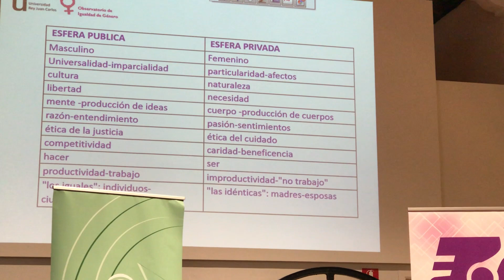Ana de Miguel. Prostitución.